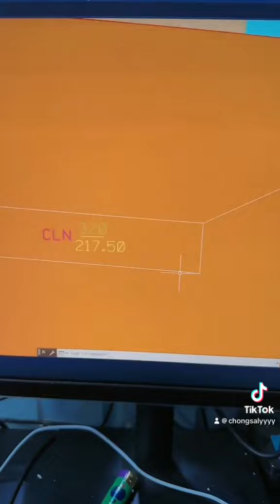E có lô ra 4 mặt tiền! A coi e sắp được lên "đỉnh" chưa??? WTF🤣🤣🤣